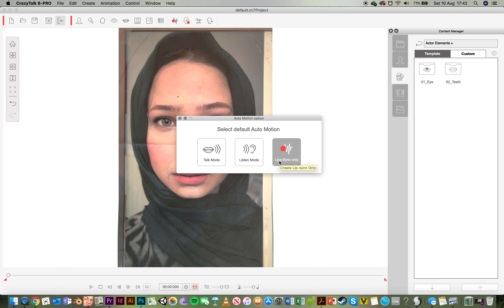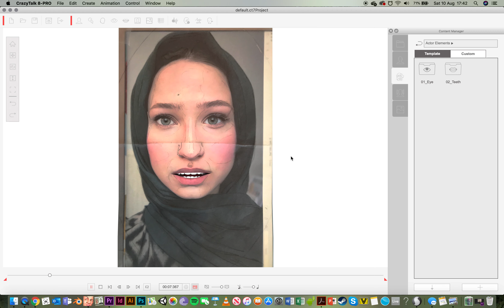Screen Recording - CGI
Workshop with Joey Holder

AMPlify Residency part 2